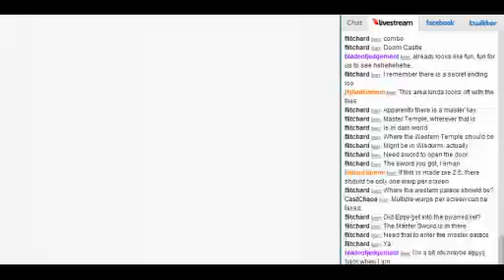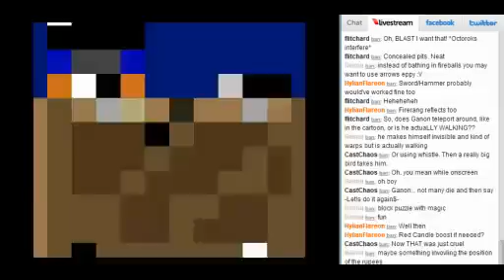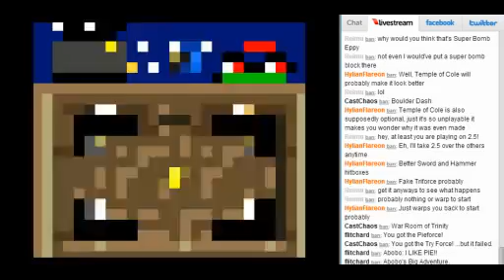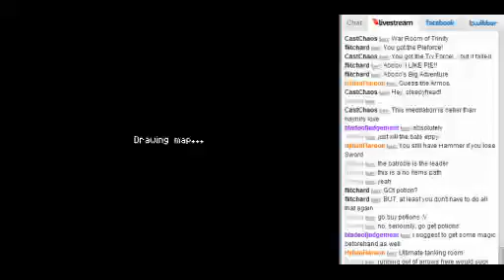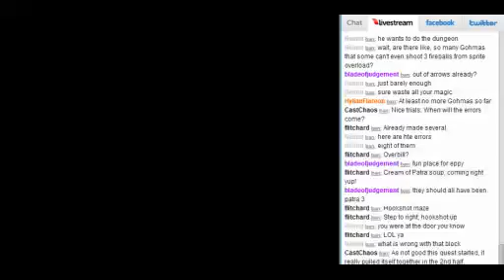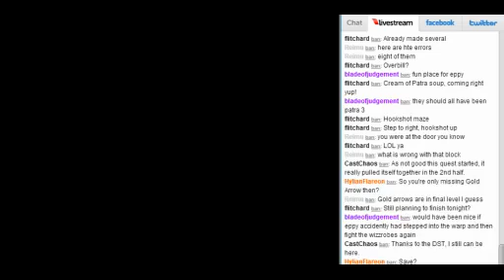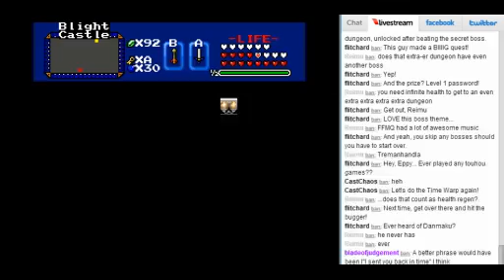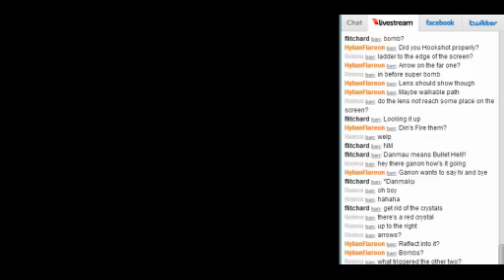ZC: Trinity Worlds - Pt7